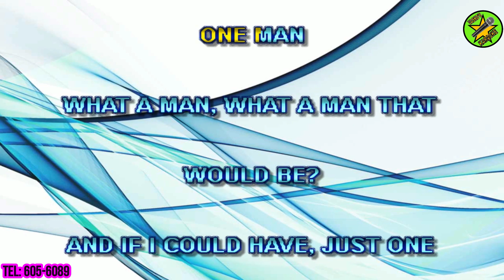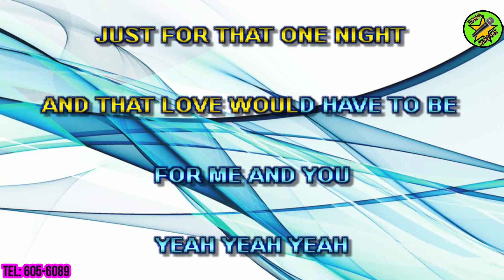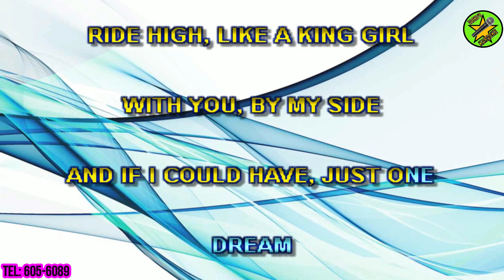ONE DREAM ERNIE SMITH VASKO'S KARAOKE